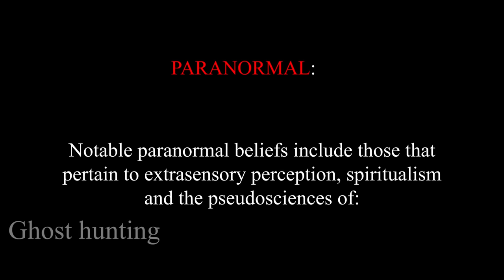We go to SKIN WALKER RANCH and Stay OVERNIGHT!